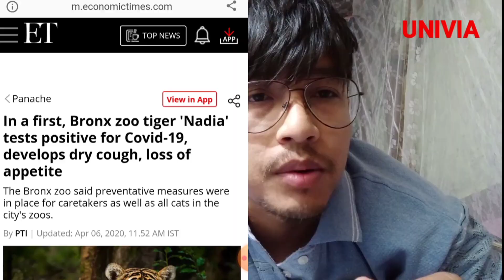COVIC 19 TIGER,CAT TA POSITIVE OIRE ..YUM GI SA NGA CHEKSANBIRO PLEASE